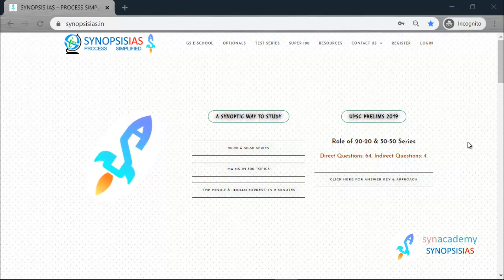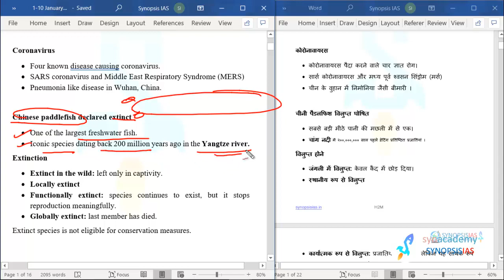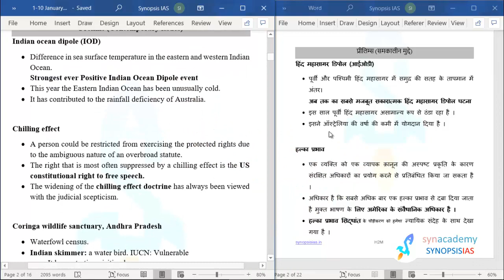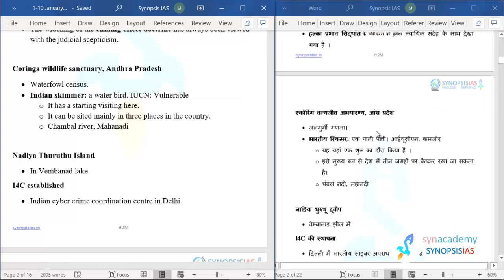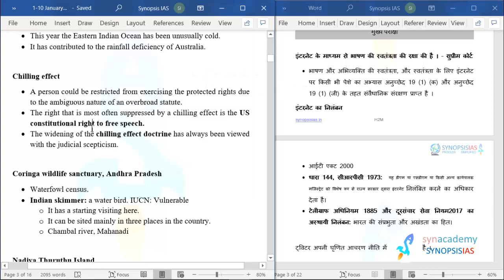11 January 2020- The Hindu & Indian Express in 2 minutes: English and Hindi Medium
Prelims: Rs. 4000
Prelims cum Mains: Rs. 11000
Geography Optional: Rs. 10,000
Geology Optional: Rs. 10,000
Prelims test Series: Rs. 2000
Mains Test Series: Rs. 8000